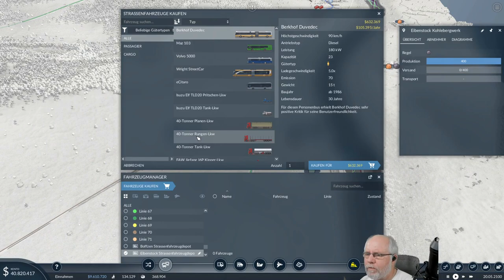Transport Fever 2 deutsch S1E074